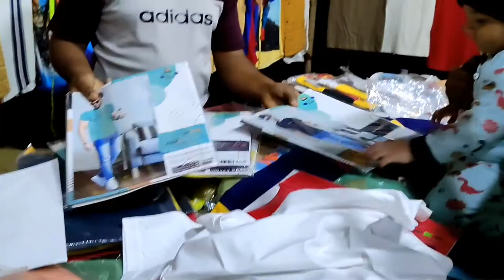|| Cheap and best weekly market in surat, Palsana || Part-2 ||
|| Weekly market || Thursday market || Surat market ||